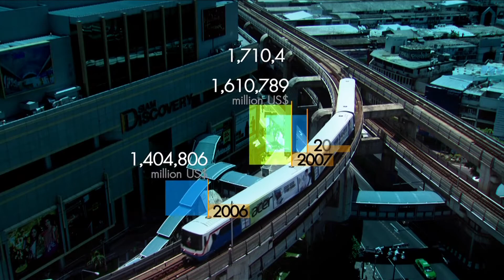มองโลกแบบวิกรม ตอน เงื่อนไข อนาคต มหาอำนาจจีน ตอน 2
ชื่อตอน : เงื่อนไข อนาคต มหาอำนาจจีน ตอน 2
ออกอากาศวันที่ : 15 กุมภาพันธ์ 2559

ออกอากาศ: ทุกวันจันทร์-วันศุกร์ เวลา 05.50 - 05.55 น.